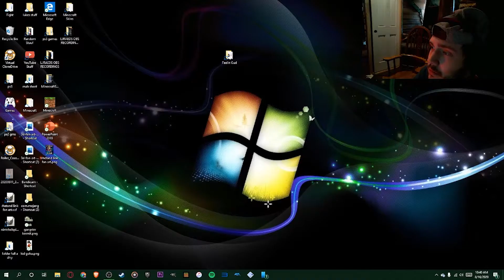FEAR part 3 | Ladders| 1 scary Germs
WAsSUUUPP Feck Squad! Thanks and thanks for being par tof feck squad